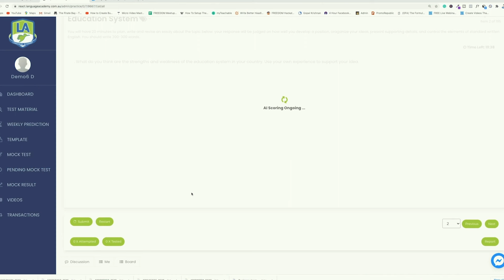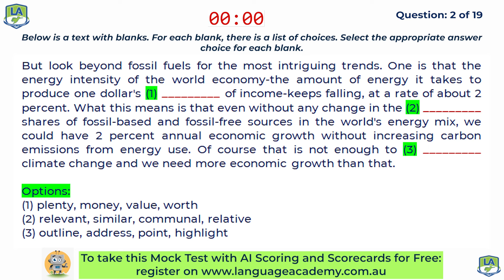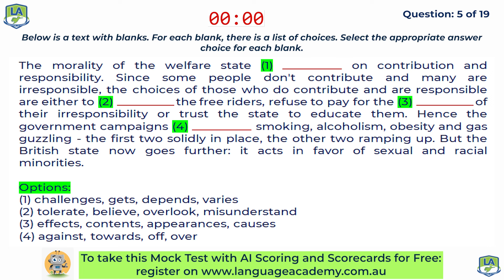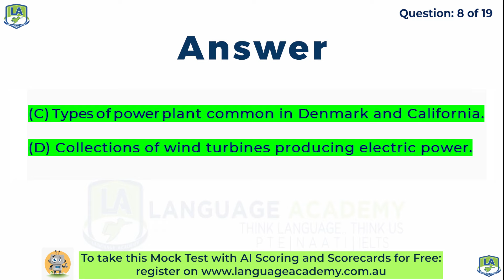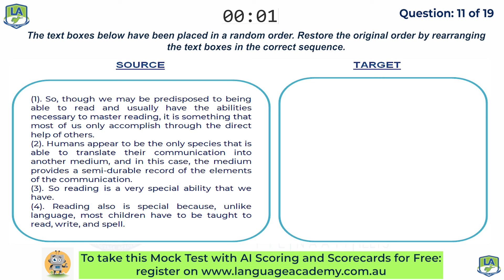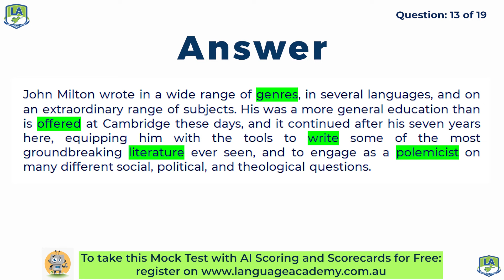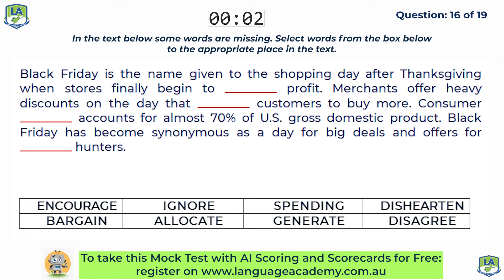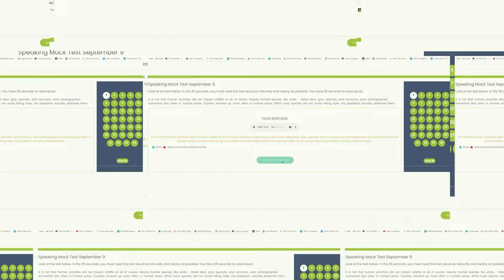PTE Reading Full Mock Test with Answers | April 2021 - II | Language academy PTE NAATI IELTS Experts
𝗣𝗧𝗘 𝗥𝗲𝗮𝗱𝗶𝗻𝗴 𝗙𝘂𝗹𝗹 𝗠𝗼𝗰𝗸 𝗧𝗲𝘀𝘁 𝘄𝗶𝘁𝗵 𝗔𝗻𝘀𝘄𝗲𝗿𝘀 - 𝗔𝗽𝗿𝗶𝗹 𝟮𝟬𝟮𝟭 - 𝗜𝗜🎯✅